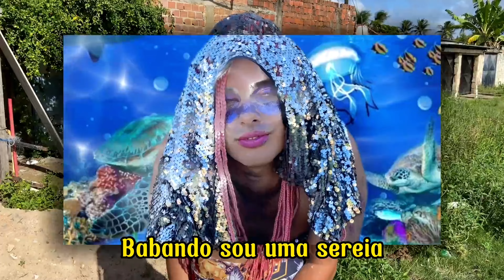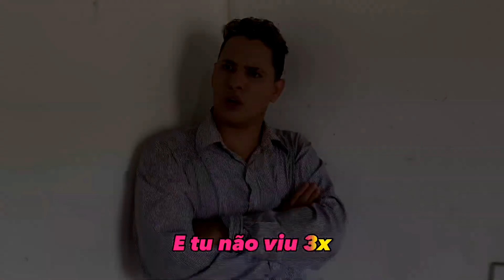PARÓDIAS DE JUNHO (COMPILADO DE PARÓDIAS)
SIGA TAMBÉM !